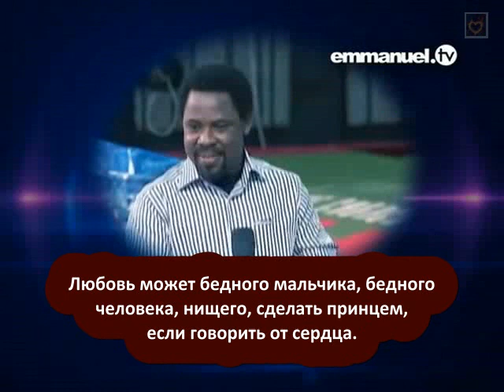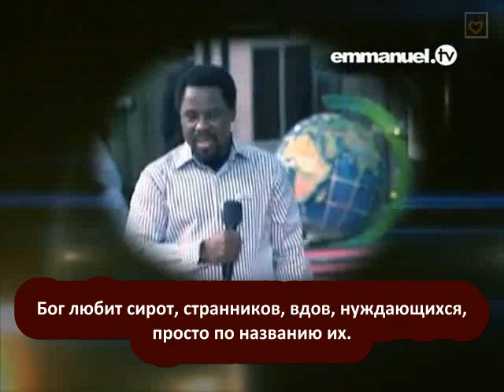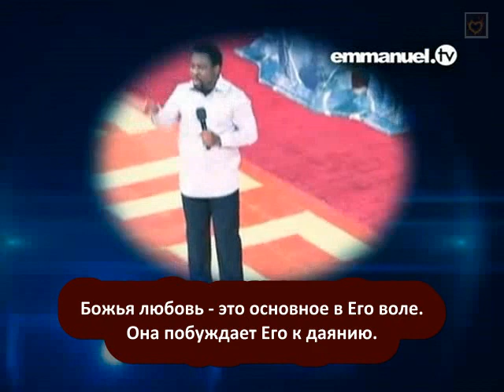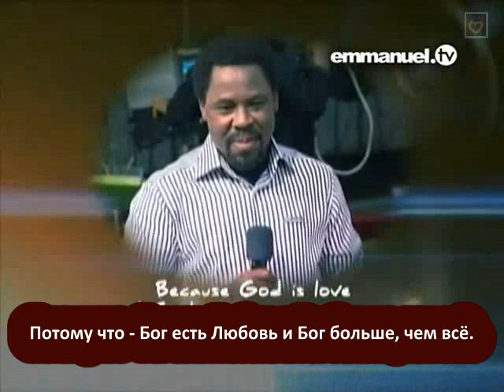ТБ Джошуа - Твоя любовь ко Христу